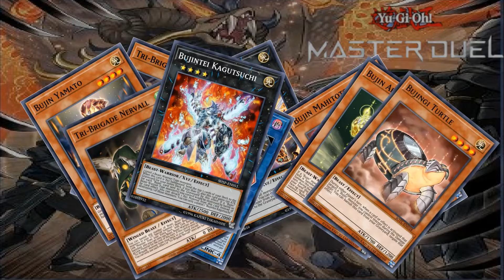Tri-Brigade Bujin Deck - Fun to play [Yu-Gi-Oh! Master Duel]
0:00 - Intro
0:35 - Deck list
0:43 - Vs True draco, Skill Drain and Imperial Order
3:21 - Vs Eldlich

monster
3 bujin hiruko
3 tri-brigade nervall
2 tri-brigade kerass
3 tri-brigade kitt
1 ash blossom & joyous spring
3 wulf, lightsworn beast
1 bujin yamato
2 bujingi quilin
1 bujingi turtle
2 bujingi crane
1 bujingi crow
2 bujingi centipede
1 bujin arasuda
1 bujingi fox
2 bujingi hare
1 bujin hirume
1 electromagnetic turtle
2 bujingi sinyou
1 fairy tail-snow
3 tri-brigade fraktall
2 bujin mahitotsu
3 bujin torifune
spell
monster reborn
foolish burial
2 unexpected dai
3 that grass looks greener
3 fire formation-tenki
2 bujincandescence
1 twin twister
1 called by the grave
trap
2 breakthrough skill
3 tri=brigade revolt
extra deck
2 bujintei ssanowo
2 bujintei kagutsuchi
1 bujintei tsukyomi
1 bujinki amaterasu
1 divine arsenal aa-zeus-sky thunder
1 ancient warrior oath-double dragon lords
1 tri-brigade ferrijit the barren blossom
1 tri-brigade bearbrumm
1 hraesvelge, the desperate doom eagle
1 tri-brigade rugal the silver sheller
1 accesscode talker
2 tri-brigade shuraig the ominous omnen